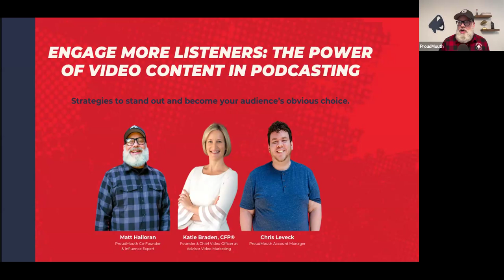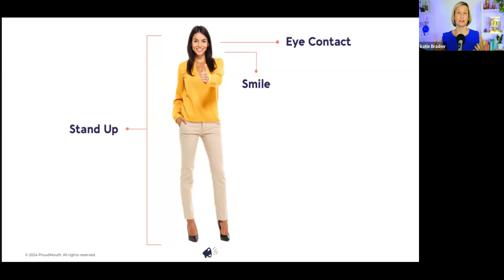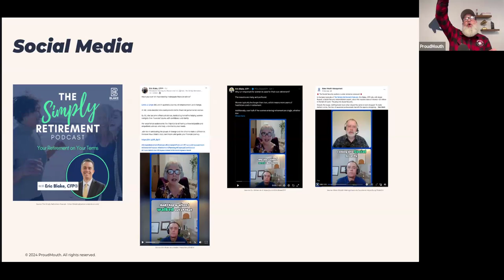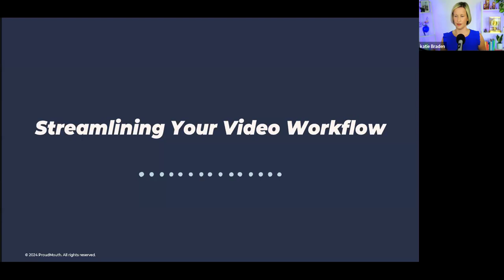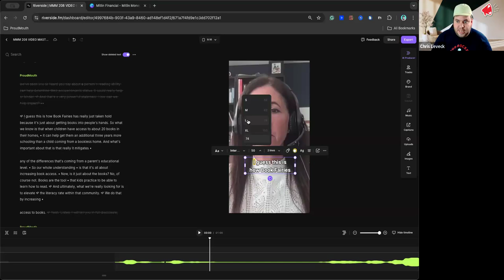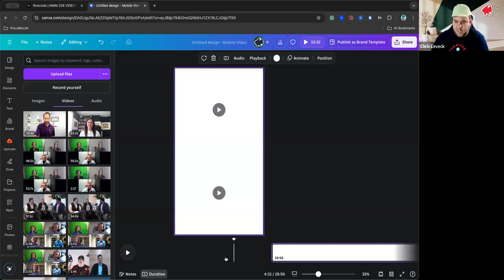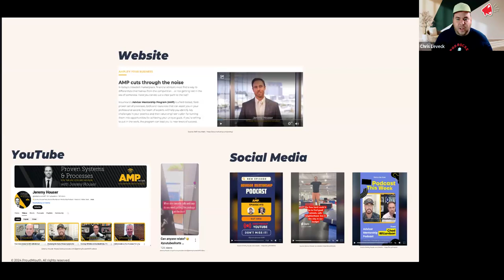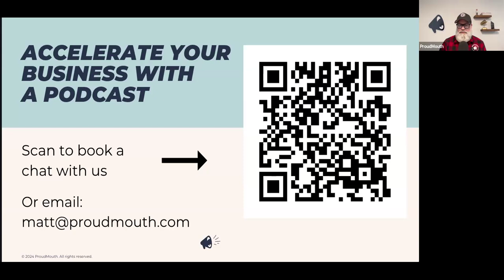Maximize Listener Engagement with Video: A Game Changer for Podcasters (Webinar Replay)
If you’re not using video in your content, you might be missing out on a huge growth opportunity.

More and more people want to connect through video — it’s quickly becoming the way audiences prefer to engage.

In fact, 72% of weekly podcast listeners (ages 13 and up) watch videos while they listen, according to Edison Podcast Metrics.

Watch this webinar replay to explore how video can elevate your podcast with insights from two special industry experts — Katie Braden of Advisor Video Marketing and Chris Leveck, ProudMouth’s trusted Podcast Strategist & Account Manager.

Led by our Podcast Expert Matt Halloran, they’ll share real strategies for using video to grow your audience and make a bigger impact with your content.

💡Key discussion points:

- (00:06:07) Why standing while shooting videos can naturally boost your energy.

- (00:06:50) Strategies for making your audience feel connected.

- (00:08:18) Video framing tips to ensure your video presence replicates real-life meetings.

- (00:11:42) Brand Consistency Across Platforms: How visual cues support your personal and company brand.

- (00:17:26) How to connect with your viewers through storytelling

- (00:21:51) Demo with Chris: How to create social-ready video clips in Riverside and Canva

- (00:42:18) Real-life examples and success stories of professionals growing with video

Are you a financial advisor who wants to become a recognized and trusted authority?

ProudMouth helps you build an audience of raving fans who do the marketing for you – so you can spend less time selling and more time advising.

We’re Matt and Kirk, the co-founders of ProudMouth 👋

Since launching our Influence Accelerator System, we’ve turned hundreds of advisors into sought-after trusted authorities.

We provide the talent, tools, and training to empower, enable and equip you for competitive advantage in the expertise economy.

Our clients include Christine Luken, Larry Heller, and other recognized authorities who now rely on the “pull" of influence instead of the “push” of advertising to fuel their business growth.